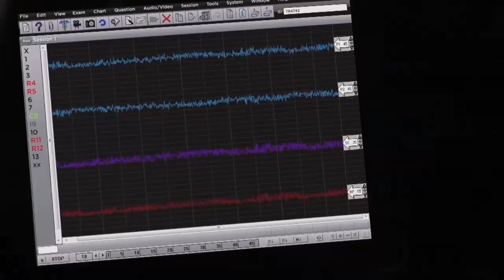The Following Lie Detector: Joe Carroll (James Purefoy) and Julia (Jacinda Barrett)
Joe Carroll (James Purefoy) is interrogated by Julia (Jacinda Barrett) at the Korban compound. Clip is from The Following Season 2 episode 7 - Sacrifice. For fan purposes only.